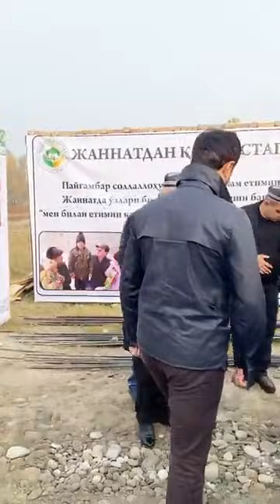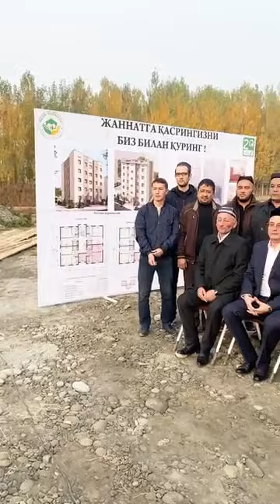ЖОНЛИ МУЛОҚОТ. АБРОР МУХТОР АЛИЙ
Шиоримиз:

1.Аҳли сунна ва жамоа мазҳаби асосида пок ақийда ва мусаффо Исломга интилиш.
2.Қуръон ва суннатни ўрганиб амал қилиш.
3.Исломий маърифат таратиш.
4.Cалафи солиҳ–улуғ мужтаҳидларга эргашиш.
5.Кенгбағирлик ва биродарлик руҳини тарқатиш
"Аброр Мухтор Алий"нинг барча юкланган видеолари ҳимояланган.
Ушбу видеони бошқа каналларга юклаш таъқиқланади.
Ҳурмат билан: "Turan СMS Media"©